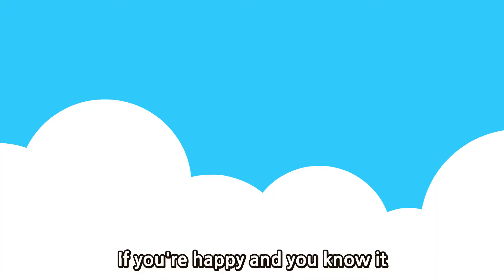If You're Happy and You Know It Nursery Rhymes & Songs For Children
A children's song may be a nursery rhyme set to music, a song that children invent and share among themselves or a modern creation intended for entertainment, use in the home or education. Although children’s songs have been recorded and studied in some cultures more than others, they appear to be universal in human society.
The term nursery rhyme is used for "traditional" songs for young children in Britain and many English speaking countries; but this usage dates only from the nineteenth century, and in North America the older Mother Goose rhyme is still often used. The oldest children's songs of which we have records are lullabies, which can be found in every human culture.